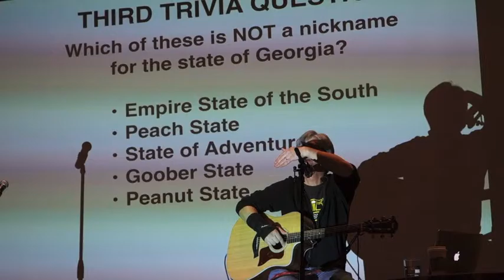Scar Girl Launch Part 3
Part 3 of 7 of the Scar Girl book launch event for indie booksellers at the American Booksellers Association's Winter Institute.